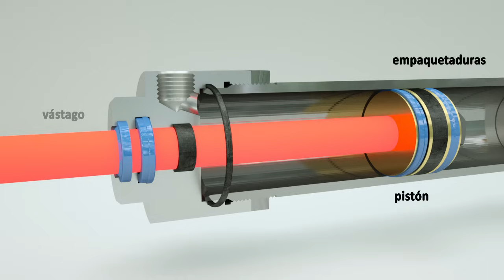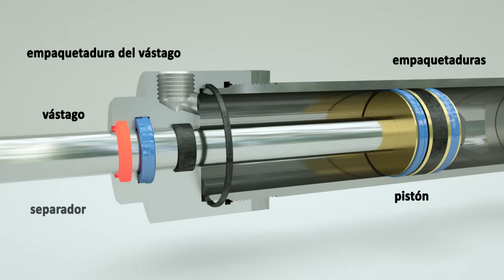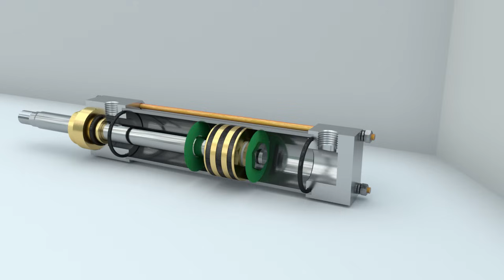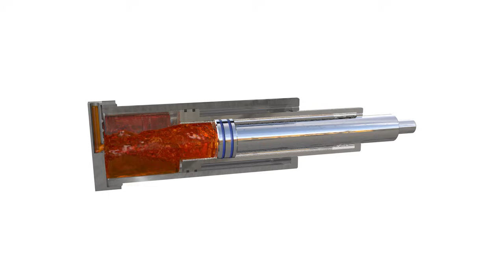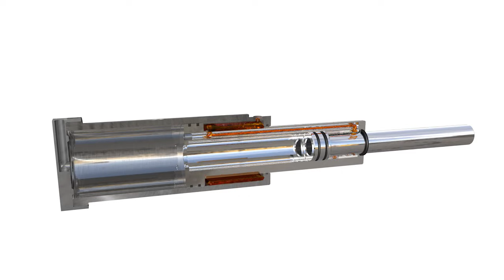¿Cómo funciona un cilindro hidráulico?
¿Para qué sirve un pistón, vástago de pistón, sellos? El diseño de los cilindros hidráulicos de  simple efecto y  doble efecto. Disposición de cilindros hidráulicos telescópicos.